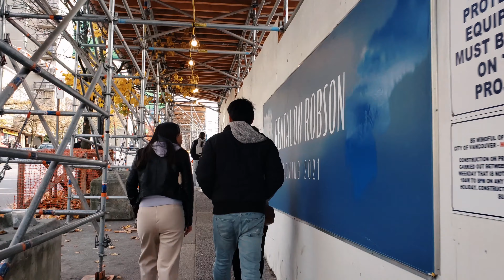[4K] Downtown Vancouver BC Canada - Street Walking TourㅣCanada road, 4K Virtual Tour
I have been waiting for this time and so excited!

I walked around downtown for 100+ minutes.
There are going to be 3 videos and this is the second video.

If you want to watch the first and third videos as well, click the link here.

Playlist links